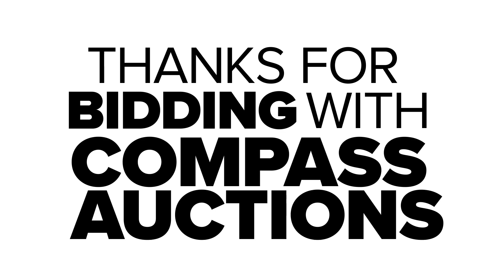2020 XCMG Vibratory Roller CV83PDU